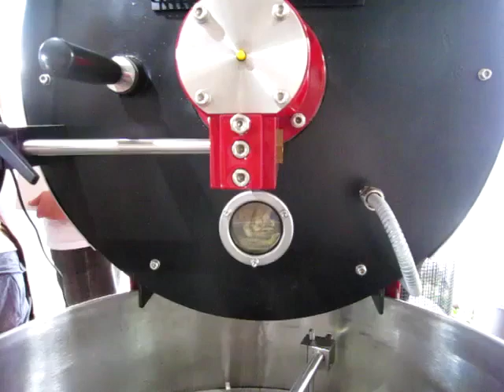2011_07_06_SCAJリトリート_Petronciniによる、Indonesiaの豆10kg焙煎の様子